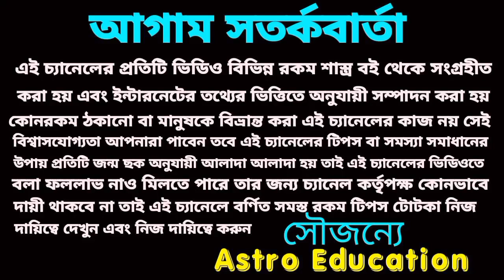#2023#T দিয়ে যদি আপনার নাম হয় 5টি বড় সুসংবাদ অপেক্ষা করছে? Astro Education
2023#T দিয়ে যদি আপনার নাম হয় 5টি বড় সুসংবাদ অপেক্ষা করছে? Astro Education